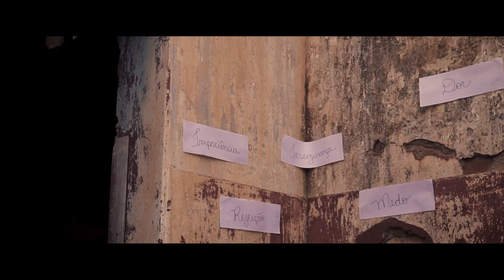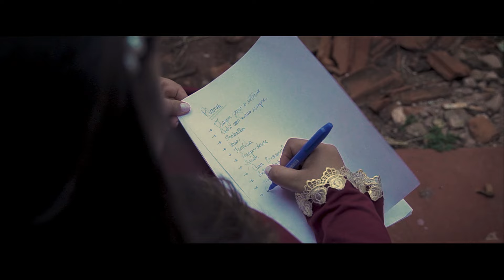Ana Paula Gomes | SEM RESERVAS [Clipe Oficial]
Confira aqui o Clipe Oficial da canção "Sem Reservas", cantora Ana Paula Gomes.
Esta canção faz parte do projeto de 2021 da cantora e Sem Reservas é o quarto single do projeto sendo lançado.

A canção é baseada na confiança que temos que ter em Deus! Pois Ele conhece todas as coisas e sabe o que é melhor para nós! Confia! Se precisar esperar, espere! Se precisar caminhar, caminhe! Mas confie no melhor de Deus!

Contatos para agenda:
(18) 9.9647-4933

FICHA TÉCNICA:

Cantora: Ana Paula Gomes
Composição: Nikolas Ribeiro
Produção Musical: Beto Candido
Produção Visual (Clipe): Michael Hippler
Capa: ME Design
Local de Gravação: Palmital - SP
Gravado dia: 14 de Agosto de 2021

LETRA:
(NIKOLAS RIBEIRO)

Deus, me sinto tão vazio e triste
E no meu peito a dor insiste em me provocar
Deus, embora eu em Ti confio
A minha impaciência às vezes quer reinar

Eu sei que Tu estás no controle
Sei que vai passar, sei que vai passar
Mas não é fácil vencer os meus medos
Vem me ajudar, vem me ajudar

Se me disser: Espere!
Esperarei
Se me disser: Caminhe!
Caminharei
Mas o Teu silêncio não vou suportar
Fala comigo nessa indecisão
Seja meu Conselheiro
Um passo não darei sem te ouvir primeiro
Quando no altar um dia eu me entreguei
Foi Sem Reservas, sou Teu por inteiro

Então toma aqui
Está em Tuas mãos
Os planos, projetos do meu coração
Então toma aqui
Decida por mim
Eu sempre envolvo as minhas emoções
Então toma aqui
Faz bem do Teu jeito
Eu sou limitado, mas Teus caminhos são perfeitos
Então toma aqui e vou descansar
Pois sabes o que é melhor pra mim
O melhor pra mim

Músicas 2021
Lançamentos 2021
Músicas para orar
Músicas para meditar
Louvores
Louvores 2021
Louvores Evangélicos
Músicas Evangélicas
Ana Paula Gomes Desperta
Músicas para jovens
Hinos Para Conjuntos